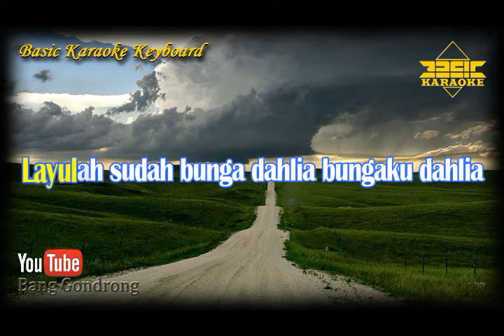Faul LIDA - Bunga Dahlia || Nada Wanita (Karaoke/Lyrics/No Vocal) | Version BKK_KN7000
Versi ini tidak orisinal, hanya Instrumental karaoke musik tanpa vocal yang dibuat sedemikian menyamai musik yang asli.

Original song by :
- Title : Bunga Dahlia
- Artist : Faul LIDA